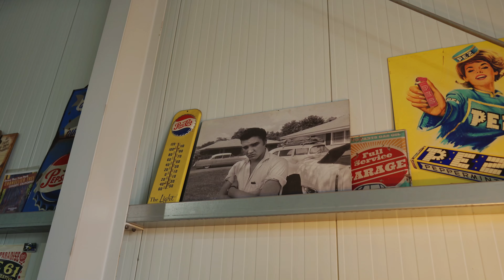FORD F250 TRUCK unter 10.000€ aus den USA! 🇺🇸 Ist das Möglich?!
In diesem Video zeige ich euch einen echten Schatz: Einen Ford F250 Truck aus den USA, den ich für unter 10.000€ nach Deutschland gebracht habe... 😱
Was für ein Truck es geworden ist und in welchem Zustand er sich befindet, wird euch umhauen! 😲

Suchst du auch ein USA CAR?
Dann melde dich direkt bei mir über WhatsApp!
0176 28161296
Classic N Chrome